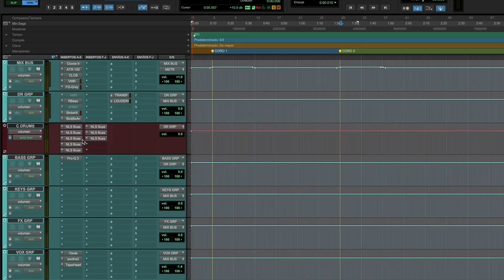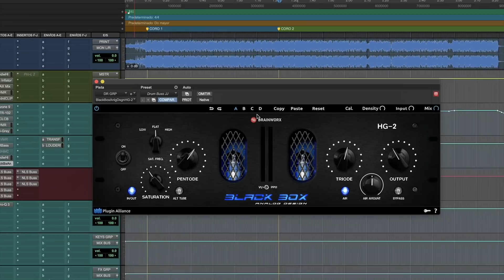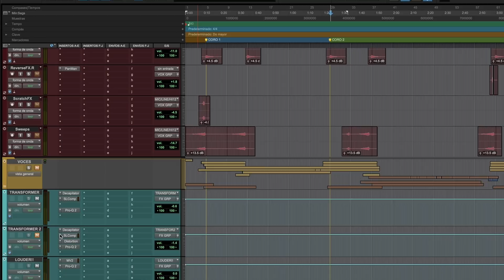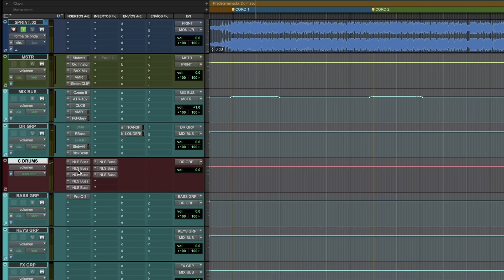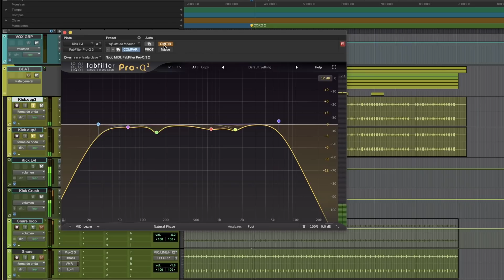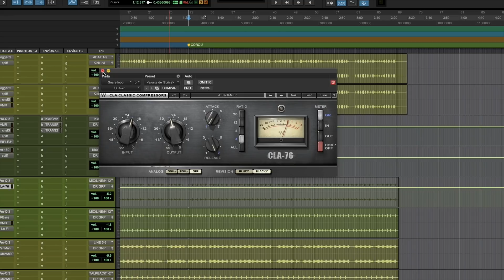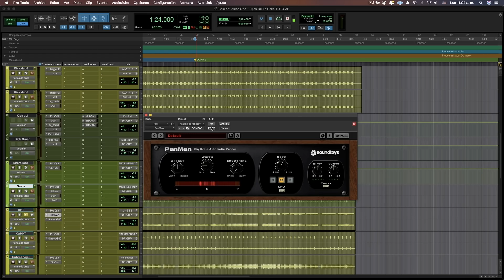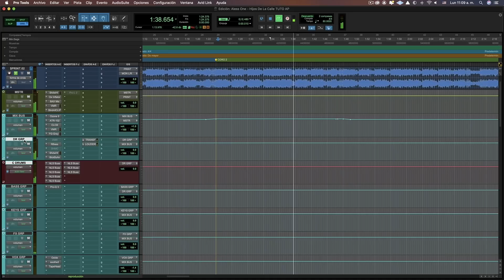Como MEZCLAR un BEAT a la JAYCEN JOSHUA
Jaycen Joshua es uno de los ingenieros de mezcla de más exitosos y populares actualmente. Ha trabajado con Beyoncé,  Rihanna, Justin Bieber y más recientemente, con Luis Fonsi y Rosalía. En el video de hoy, te comparto sus técnicas de mezcla al momento de trabajar un beat.